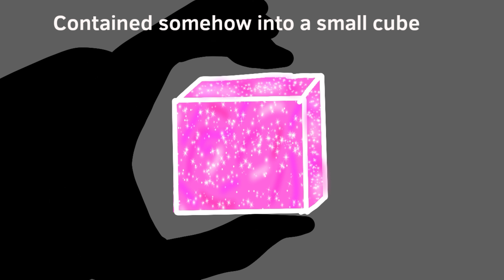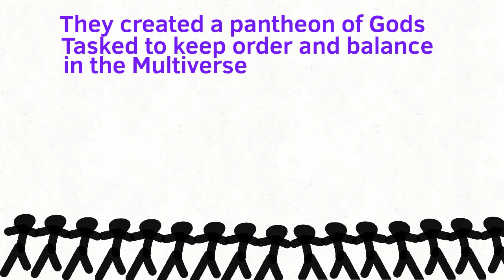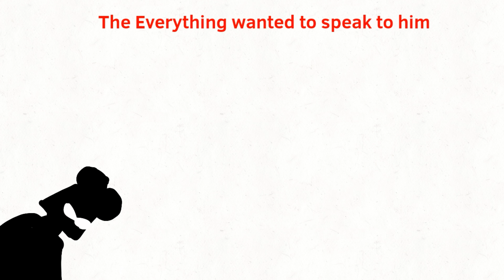Ultimate Battle Ep8 S1 WIP + Ultimate Battle backstory/Lore (200 Sub special